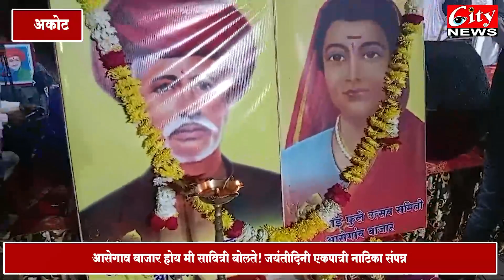आसेगाव_बाजार "होय मी सावित्री बोलतोय..!" जयंतीदिनी एकपात्री नाटिका संपन्न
सत्कार व नियुक्ती प्रमाणपत्र वाटप समाज बांधवांचा उत्स्फूर्त प्रतिसाद